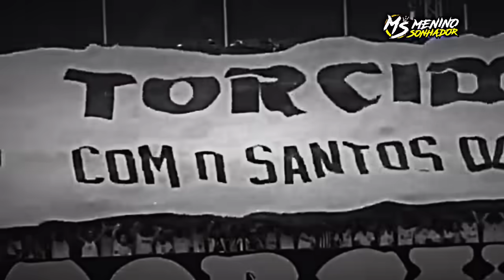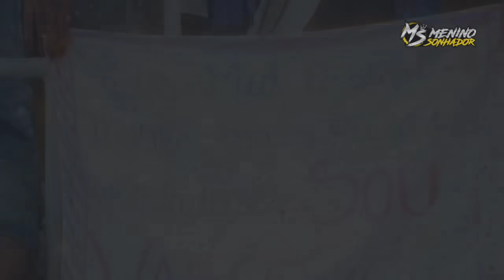OS que QUASE ESCAPARAM MAS no FINAL FORAM REBAIXADOS...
PARA TODOS AQUELES TIMES que CAIRAM
SEMPRE VOLTAM MAIS FORTE...
ACONTECEU COM QUASE TODOS.

CLARO QUE NENHUM CLUBE QUER CAIR...
SEMPRE QUER FICAR NO MAIS ALTO PATAMAR...